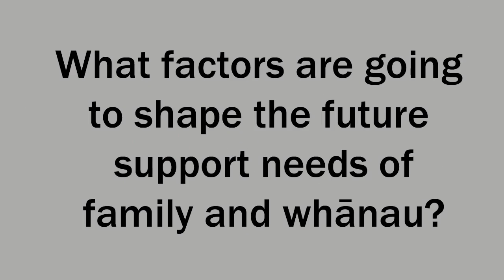50 Key Thinkers - update 3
Some questions you may wish to think about before attending the forum..